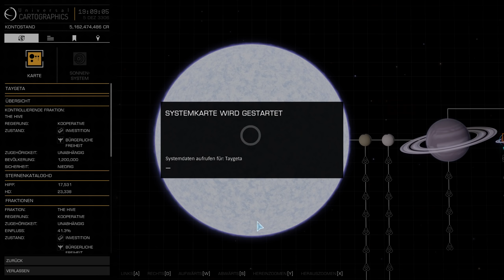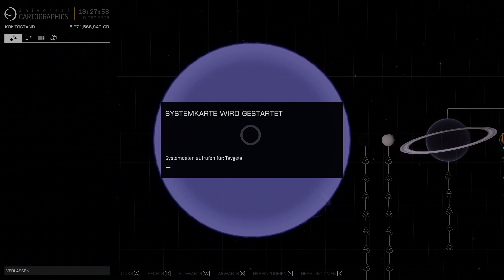ELITE DANGEROUS | #499.8 | Das aktuelle Eldorado $$$ - Dem Carrier so nahe (Name gesucht)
Das System in dem es diese Missionen gibt lautet: Taygeta

wollt.